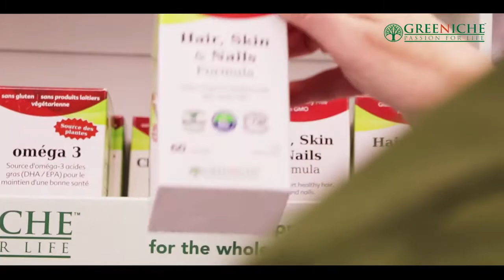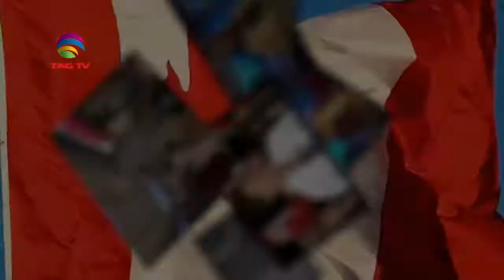Canada & International News Bulletin Hindi/Urdu - 5 February , 2020